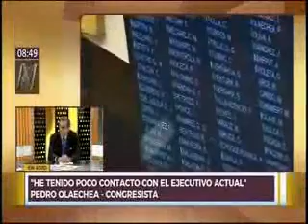Pedro Olaechea en entrevista con Mario Ghibellini Canal N 12/06/2018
Entrevista referente a la renuncia del congresista a la bancada Peruanos por el Kambio el lunes 11 de junio.